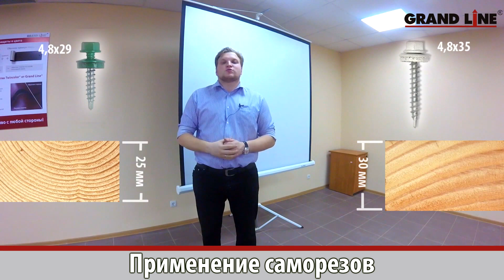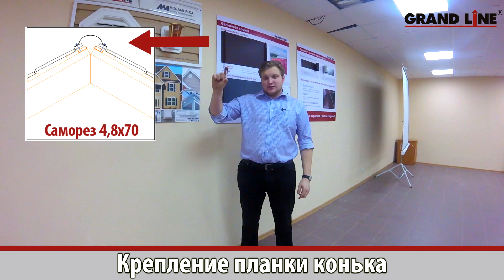Какие саморезы выбрать для металлочерепицы?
В этом видео рассмотрим саморезы необходимые для монтажа металлочерепицы и доборных элементов.
Будем рады отзывам и пожеланиям.
Предлагайте свои темы для роликов в комментариях.